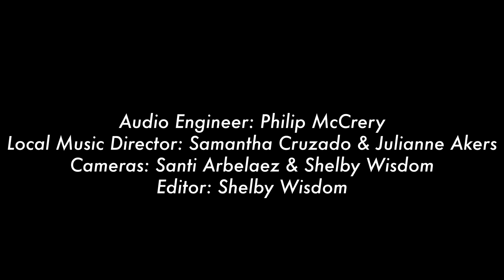OHMU - Live in the Lobby (WUOG 90.5 FM)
WUOG 90.5FM presents OHMU live in the WUOG lobby. Recorded on October 5, 2021.